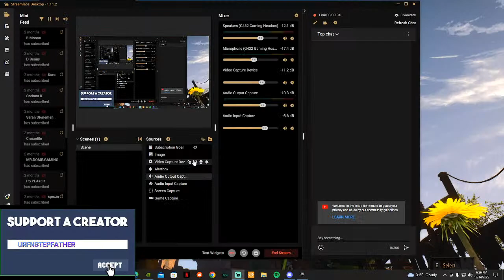Toss A Coin To Your Witcher 3 The Wild Hunt NEXT GEN UPDATE (Full Gameplay Walkthrough)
Witcher 3 The Wild Hunt NEXT GEN UPDATE WITCHER 3 FULL GAMEPLAY WALKTHROUGH USE CODE URFNSTEPFATHER IN THE EPIC GAMES STORE